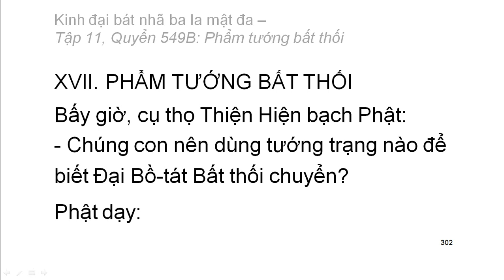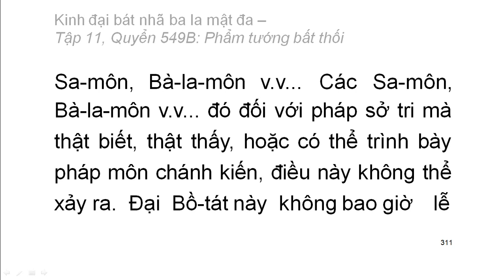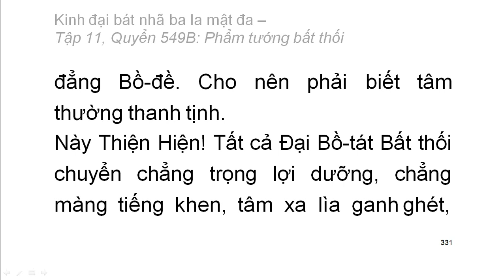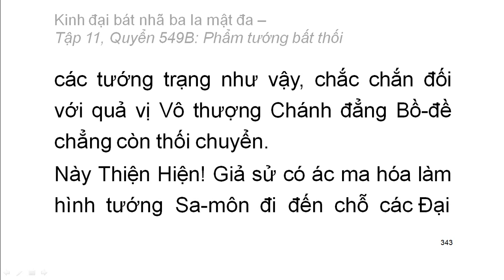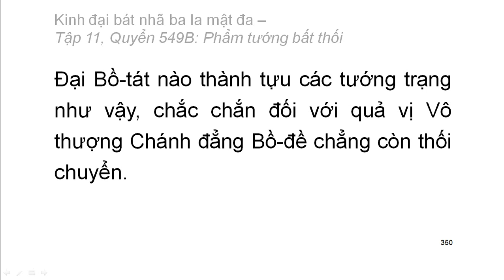Quyển .../600: Kinh đại bát nhã ba la mật đa (tiếp)